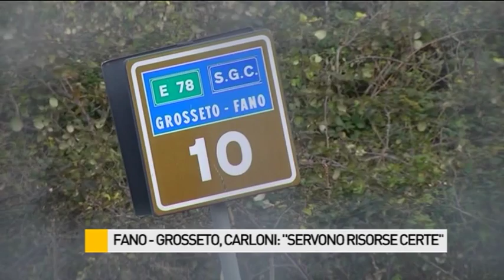Fano - Grosseto, Carloni: "Servono risorse certe"